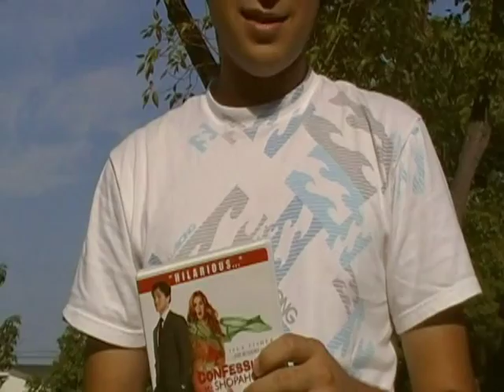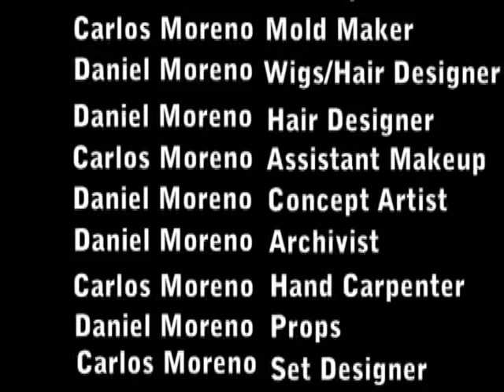A Daniel Moreno Film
YAPLAP PRODUCTIONS present, from producer CARLOS MORENO, and director DANIEL MORENO, arrives the short film ''A Daniel Moreno Film''
(A parody on our perspective on people who over-credit themselves)

Soundtrack: E.S. Posthumus - Unstoppable (Single)